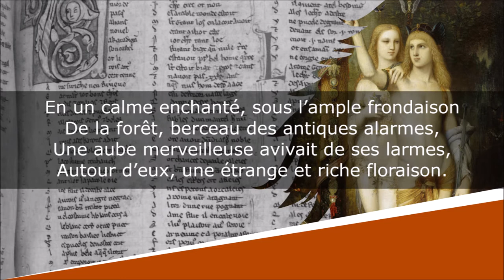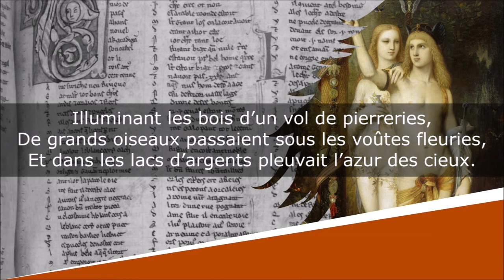Jason et Médée - Sonnet - José-Maria de Heredia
Jason et Médée
Les Trophées - La Grèce et la Sicile

Lecture : AB
Portrait de couverture : Paul Chabas
Illustration de fond : Gustave Moreau

Texte :
À Gustave Moreau

En un calme enchanté, sous l’ample frondaison
De la forêt, berceau des antiques alarmes,
Une aube merveilleuse avivait de ses larmes,
Autour d’eux, une étrange et riche floraison.

Par l’air magique où flotte un parfum de poison,
Sa parole semait la puissances des charmes ;
Le Héros la suivait et sur ses belles armes
Secouait les éclairs de l’illustre Toison.

Illuminant les bois d’un vol de pierreries,
De grands oiseaux passaient sous les voûtes fleuries,
Et dans les lacs d’argents pleuvait l’azur des cieux.

L’Amour leur souriait, mais la fatale Épouse
Emportait avec elle et sa fureur jalouse
Et les philtres d’Asie et son père et les Dieux.